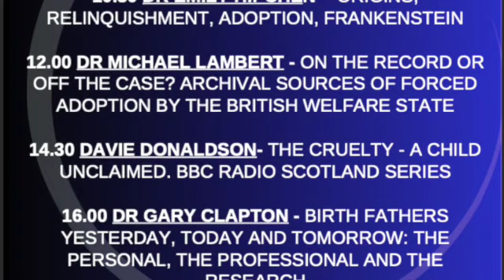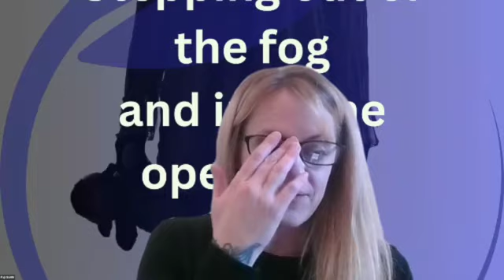Dr Emily Hipchen - Origins, Relinquishment, Adoption, Frankenstein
"Though adoption scholars sometimes claim it and though it contains adopted characters, Frankenstein is not an adoption narrative. In fact, the character central to the discussion of the novel—the Creature—is radically not adopted: his pain is that no one will claim him as family. And yet the novel and its adaptations can provide a useful home for conversations scholars in Critical Adoption Studies (CAS) have about key concepts in the field, particularly questions about the meaning of embodied histories, the structures of origins knowledge and their value, the construction of kinship through naturalized reproductive strategies, and, as this essay will begin to address, the nature, source, and consequences of adoption trauma, especially for adoptees. In this essay, Frankenstein provides material that will exemplify or support a re-examination of adoption trauma, which for many scholars is naturalized, ubiquitous, a starting point or a given."

- some content may be upsetting to viewers.